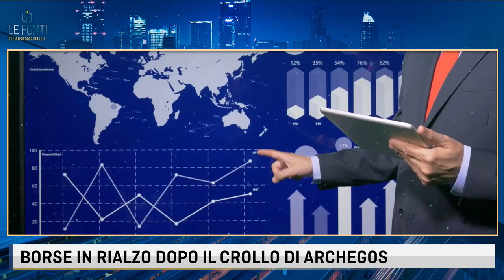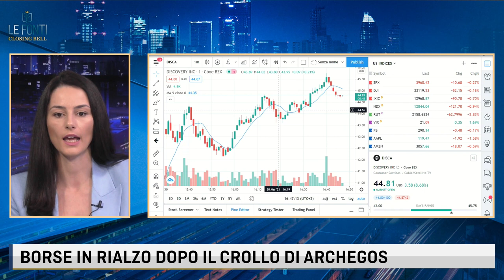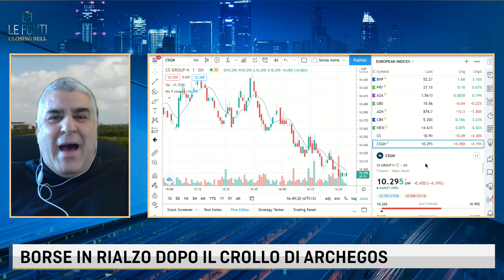LE FONTI CLOSING BELL - SCACCIAVILLANI SUL CRACK DEL FAMILY OFFICE ARCHEGOS